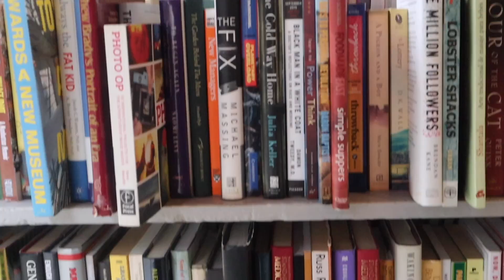Slush Party 2024 | Competition and Costumes, GRWM, End of Ski Season | Nichole McFarland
Come to the end of ski season Slush Party with us at Loon Mountain!

✿ FIND THE MUSIC I USE ✿
Ian McFarland

If you're reading this, comment what you're looking forward to this spring!